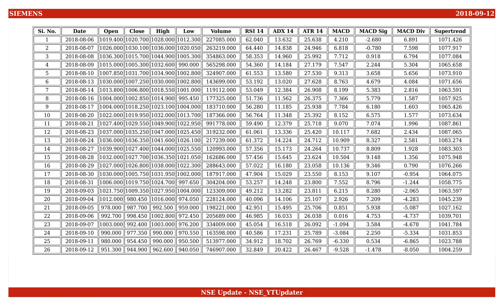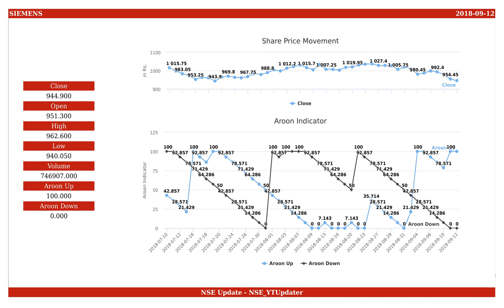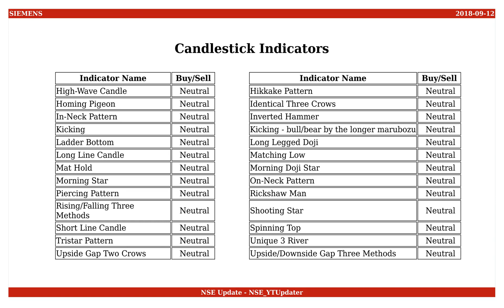Siemens, NSE ID - SIEMENS, BSE ID - 500550 Dt. 2018-09-12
This is an educational video on technical indicators of Siemens as of 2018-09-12.

Few Informations on the stock are :
NSE Name : SIEMENS
BSE Name : 500550
ISIN Number : INE003A01024

An Outlook on the share values are :
Open : 951.300
High : 962.600
Low : 940.050
Close : 944.900